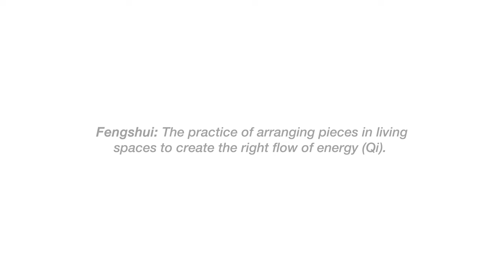Designing a Minimalist Home - Feng Shui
Here is my thought process on furniture placement and elements at home for a minimalist aesthetic and balanced space (Feng shui).

I get a tiny commission in return if you buy something through these links. This money helps me to make more content 🤟🏻